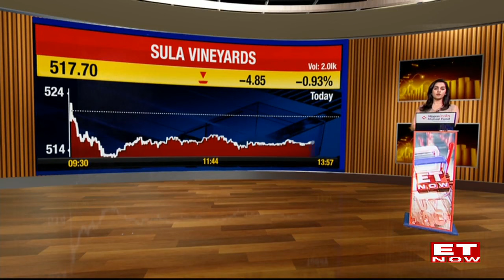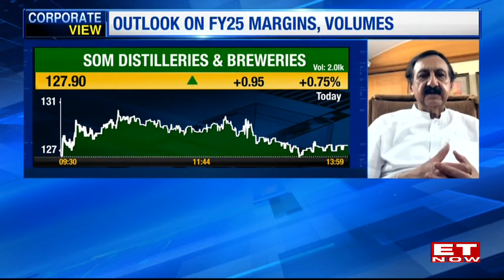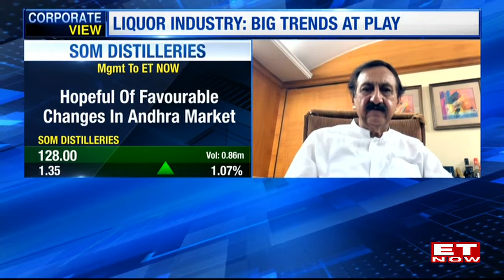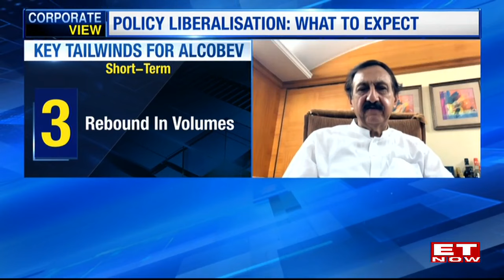Som Distilleries Poised For Swift Growth? | JK Arora's Views On Push For Liquor Industry | ET Now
This title highlights an interview with JK Arora, discussing the potential growth prospects of Som Distilleries in the liquor industry. The interview, conducted by ET Now, focuses on Arora's views regarding the push for growth in the liquor industry. Som Distilleries, a prominent player in the industry, appears to be well-positioned for rapid expansion. The interview provides valuable insights into the company's growth plans and strategies, shedding light on the factors that contribute to its potential success. Arora's expertise and perspective offer a comprehensive analysis of the liquor industry's current state and future prospects, making this interview a valuable resource for those interested in the industry's growth potential.